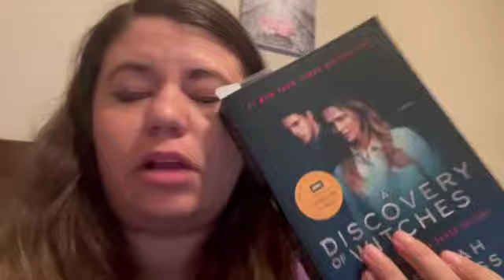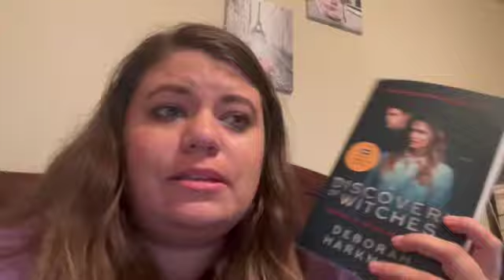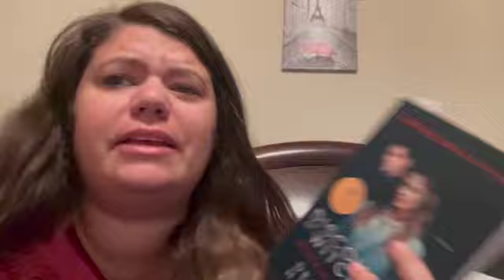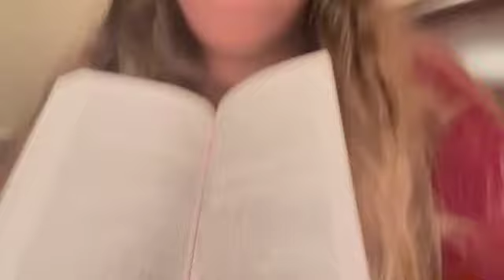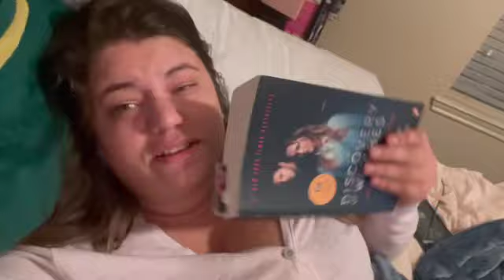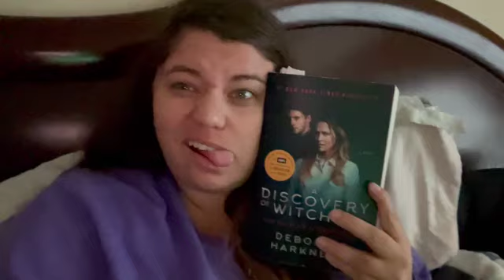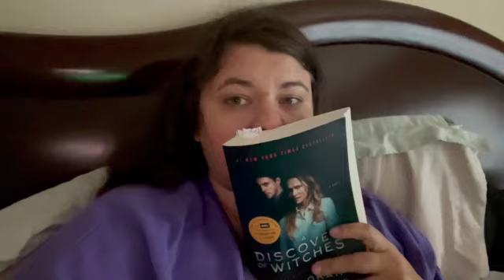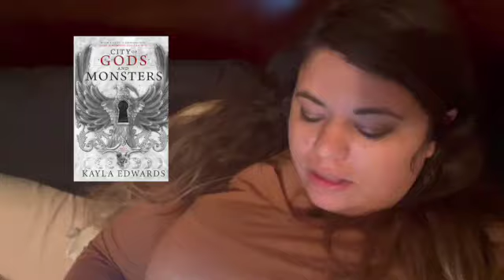I Read 1700+ Pages | Fantasy Romance Reading Vlog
Hello! I read three "fantasy" romances over the last week and vlogged it.